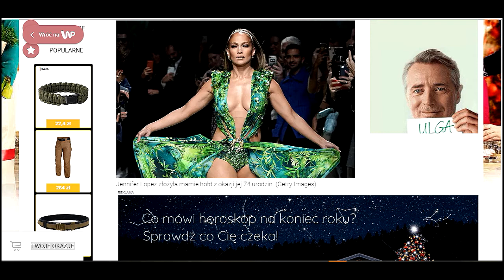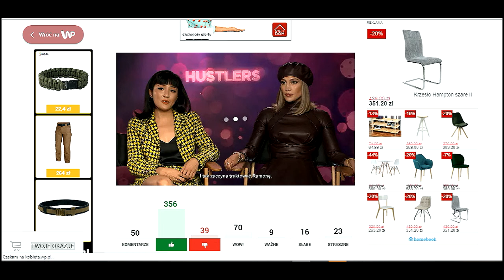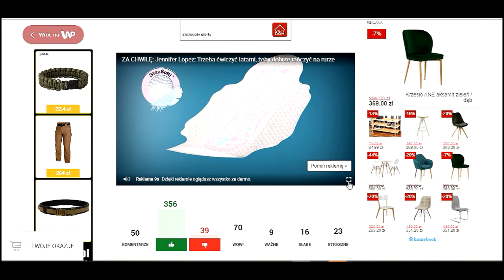screen wood 🌳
good day , televiewer from the forest 🌳 !we invite